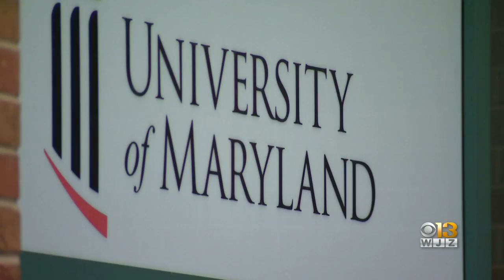Free Vaccination Clinic Held In Baltimore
Baltimore City health officials said they've noticed an alarming number of students without proper vaccines against childhood diseases.